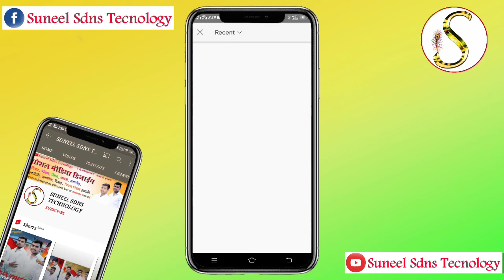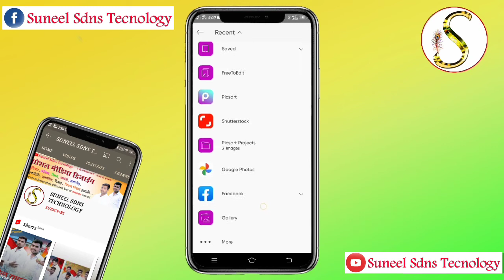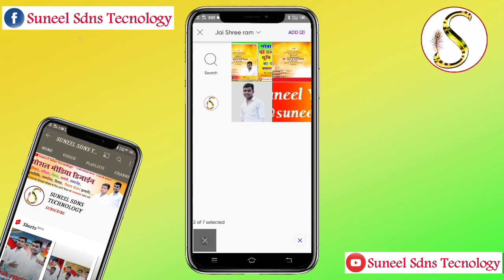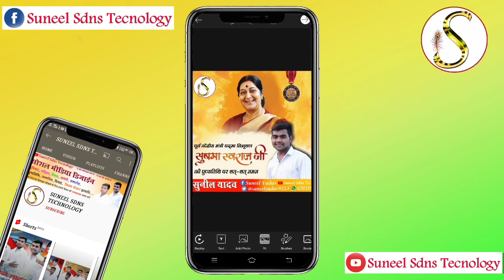सुषमा स्वराज जी की पुण्यतिथि का पोस्टर बनाना सीखे / सुषमा स्वराज की पुण्यतिथि पोस्टर कैसे बनाएं।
Namaskar Dosto Hamare Youtube Channel Mein Aap Sabhi Ka Swagat Hai Aaj Ke Is Video Mein Hum Death anniversary Poster Bana hai To Is Video Ko Pura Dekhiye Aur Video Achha Lage To Like Kijiye Channel Par Pahli Bar Aaye Ho To Please Channel Ko Jarur Subscribe Kar Lijiye.

सुषमा स्वराज जी की पुण्यतिथि का पोस्टर बनाना सीखे
सुषमा स्वराज की पुण्यतिथि पोस्टर कैसे बनाएं।
पुण्यतिथि का पोस्टर कैसे बनाएं
punyatithi ka postar kaise banaye
how to make death anniversary poster
Death anniversary ka poster banana sikhe
Mobile se poster kaise banaye
suneel sdns tecnology
sushma swaraj death